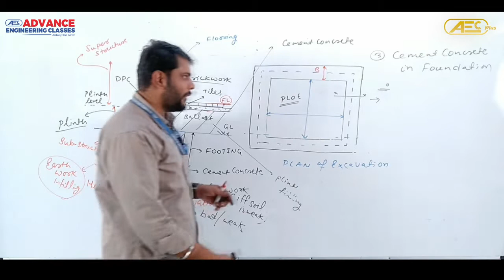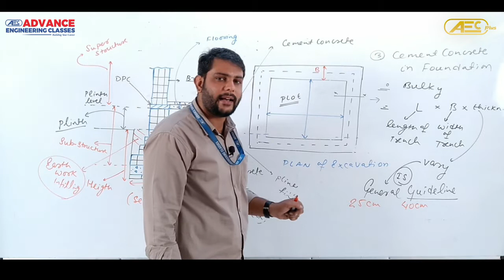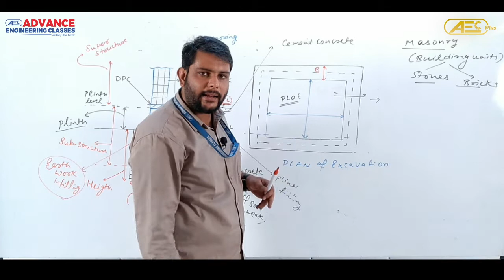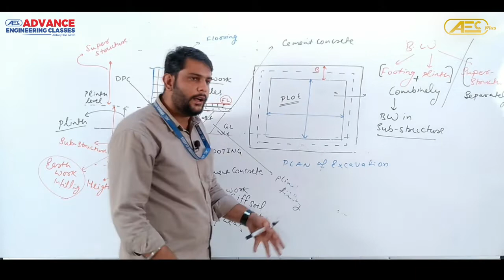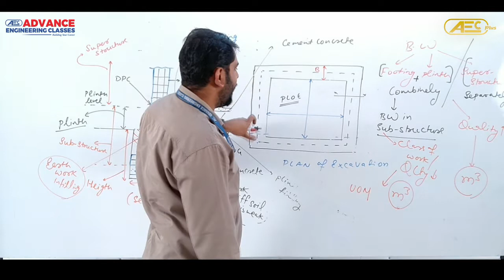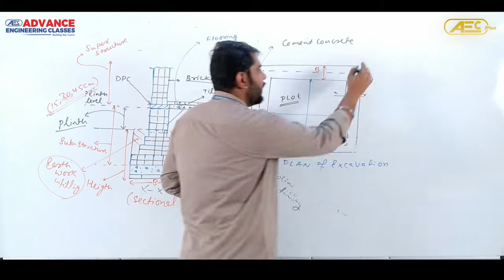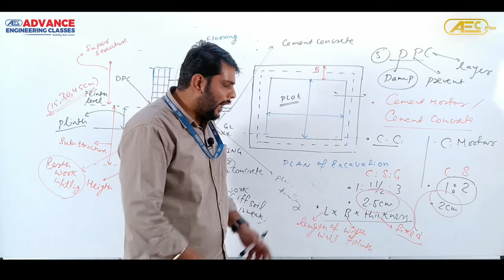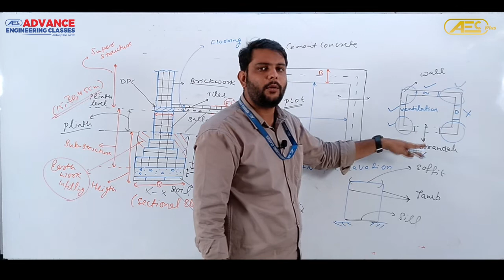Units & Accuracy Part -4 Civil Engg. Estimation & Costing(QSC) for SSC JE, RRB JE, STATE JE/AE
AEC(Advance Engineering Classes) published lecture of QSC (Quantity Surveying & Costing) by Harshit Sharma Sir For SSC JE, RRB JE, STATE JE/ AE, VYAPAM SE & PSU'S recruitment Exams.

Start Your Preparation now and  be prepare for the upcoming JE exams.
Also Provide your Review on comment section.

Address : 116, Second Floor, Near Citi Hospital, Zone II, MP Nagar, Bhopal, Madhya Pradesh – 462011